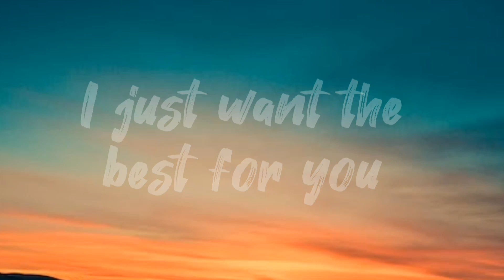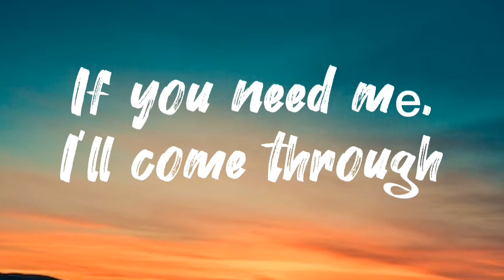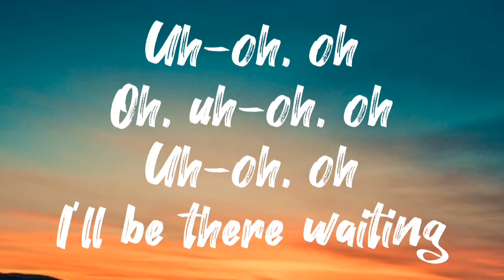Lost - Levent Ginger||slowed and reverb||lyrics video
lyrics video @levent.geiger is the singer of this song . u can go and check that out 😇